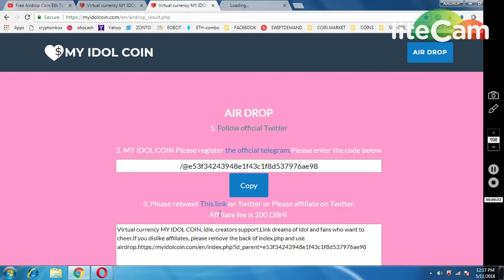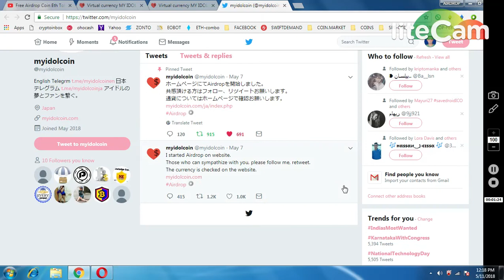GET 1000 OSHI TOKENS || NEW AIRDROP MUST JOIN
1) BOOKMARK MY SITE FOR TOKEN UPDATE ABOUT EXCHANGE

     PQlI22dostomA
3) JOIN MY TELEGRAM CHANEL FOR TOKEN EXCHANGE :